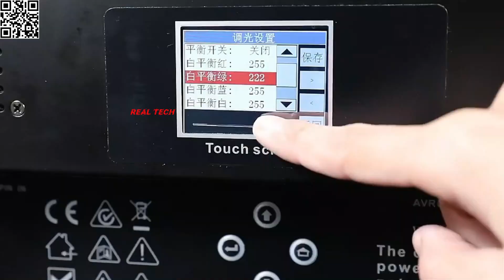#3000 hybrid stage ledlights 1:1 copy 240x10W White 64*0.6W RGB Atomic 3000 ECO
Atomic 3000 LED strobe!
Hybrid white + SMD RGB LED!
240*10W white LEDs(strobe) 64*0.6W RGB LEDs (backlight)
1:1 same as Mart** DMX channels!
Really beautiful price that out of your imagination!
Compact house with good ventilation, Pulse strobe at super brightness!
Hold the stage,  you need just one of this strobe!

LS-240+64-ECO Atomic 3000 Strobe ECO Version
240x10W White +64*0.6W RGB Atomic 3000 ECO version （same Channel as Mart** Atomic 3000 Strobe）
Power Input:AC100-240V,50/60Hz
Power consumption:3000W
Light source:240*10W white LEDs(strobe) 64*0.6W RGB LEDs (backlight)
Control Made:DMX512,Master/Slave, Auto run & Sound active
DMX channels：3/4/14channels
Resolution ：8 bits per color plus 8-bit dimming
Setting: Control panel with backlit monochrome display
Packing:56*34*22cm/pcs GW：10kg
2pcs in carton:56*34*46cm

We are a professional stage lighting manufacturer for over 15 years. We cooperate with many famous brand like beamz and many other famous lighting brands, etc.

New stage lights and equipment launch! Here is to display the outlook, function, effects, detail design etc. of our products.

Each Month we will put out many new stage lights like LED moving heads, LED effect lights, pars, strobe, pinspot, gobo light, home party lights , UV lights etc. that are of brand new designs.

Also hot ,popular products , best-sellers are suggested in the videos too.

Welcome visiting our factory in Guangzhou, China. We value all the clients and attach importance to every order no matter how much the total amount is. Here, you can find the latest and bestsellers at the bottom price of the market but with TOP quality, you can find ever.

Tell me what you need and let’s win together.

General Manager:Leon Wong
Wechat: leon_hly
Skype:realtechlighting
REAL TECH